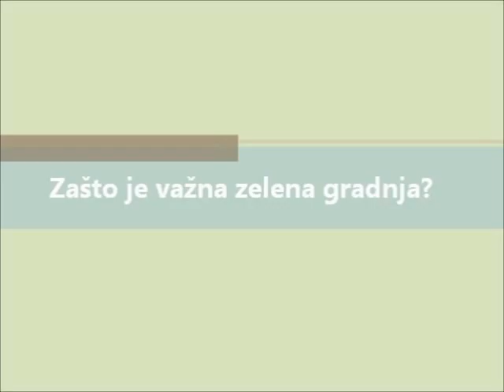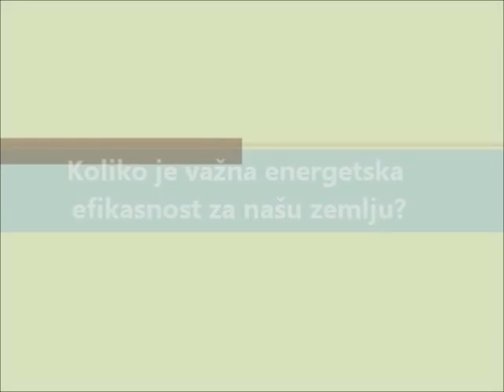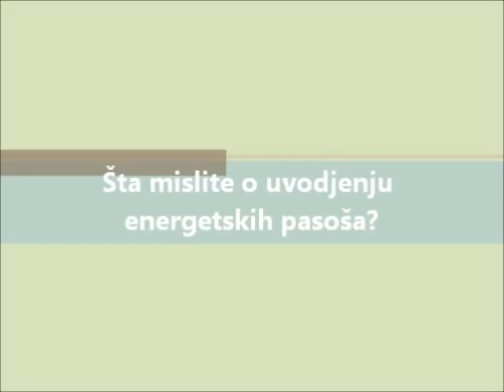Mladen Vukanac Znacaj zelene gradnje Tanjug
ZELENE ZGRADE KAO ZNACAJAN IZVOR PRIHODA - Mladen Vukanac za TANJUG, Septembar 2012.
Povodom Svetske nedelje zelene gradnje koja je obeležena i u Srbiji, Mladen Vukanac, potpredsednik Saveta, dao je video-intervju za novinsku agenciju Tanjug